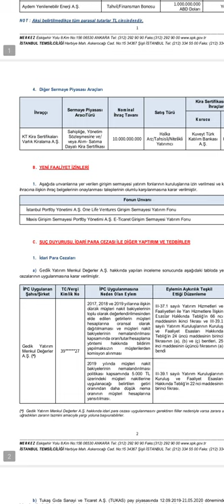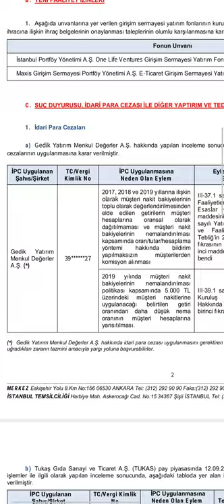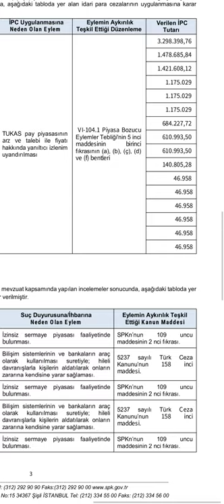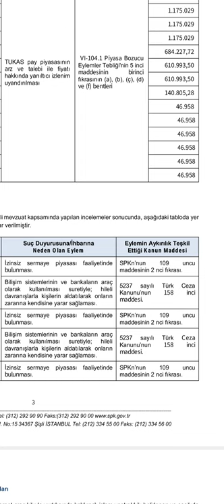SPK Bülteni Yayınlandı Bir şirkete ve 16 Kişiye İdari Para Cezası ve 3 Kişiye Suç DuyurusuVar